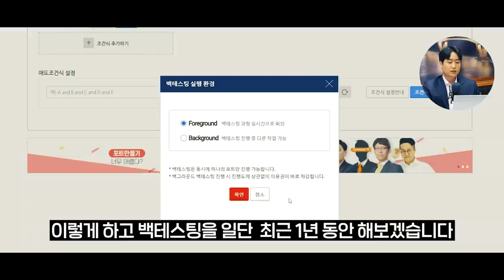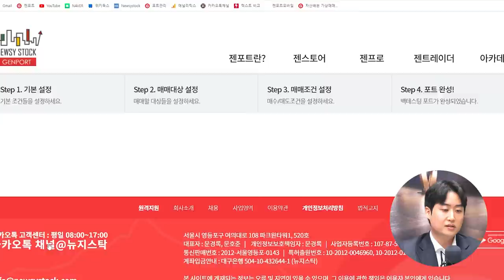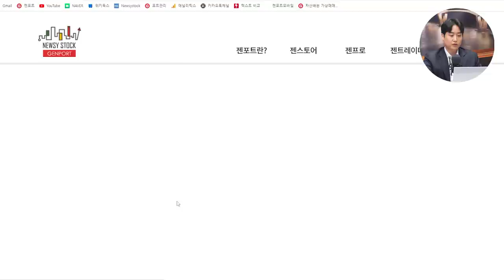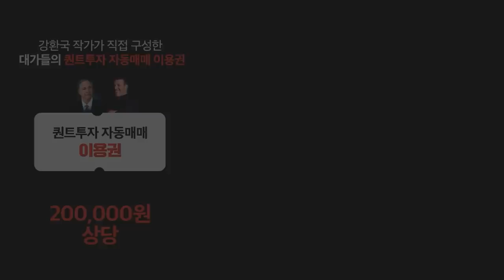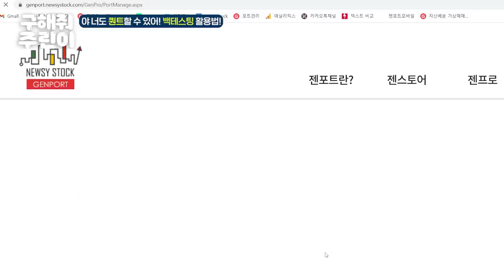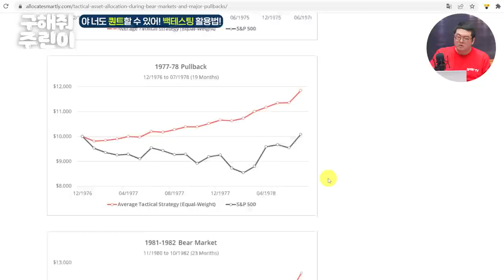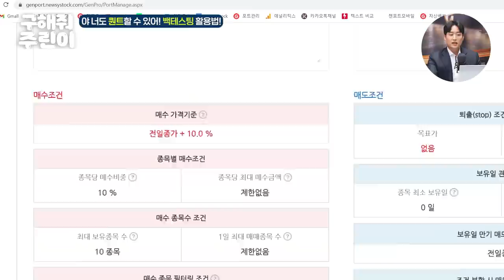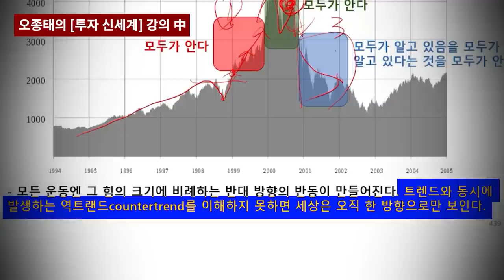과거 데이터로 미래를 예측하는 방법! 야 너도 퀀트 할 수 있어! f.강환국 작가, 문호준 뉴지스탁 대표 [구해줘 주린이 #28]